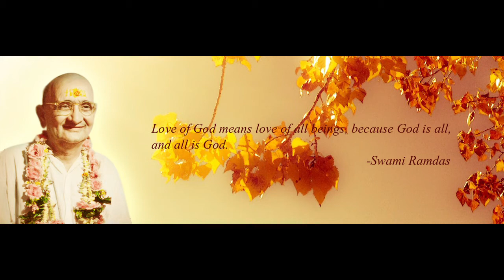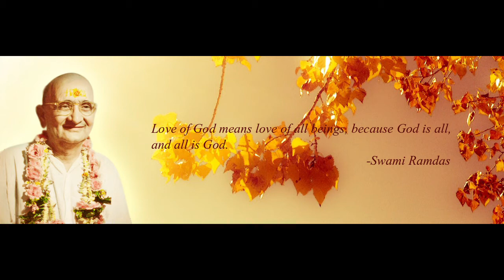ANANDASHRAM SATSANG 11TH OCTOBER 2020 AT THE FEET OF GOD TALK 16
Pujya Swami Muktananda Anandashram on 11th October 2020 - AT THE FEET OF GOD TALK - 17